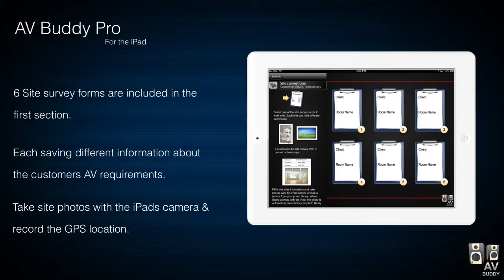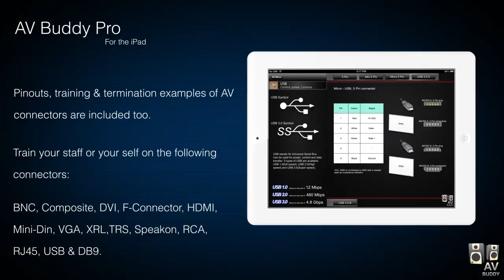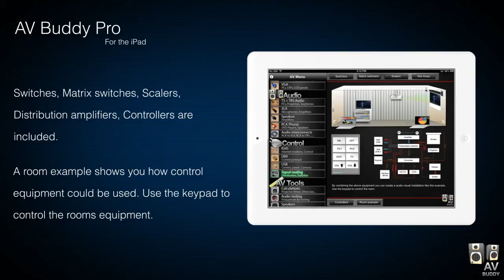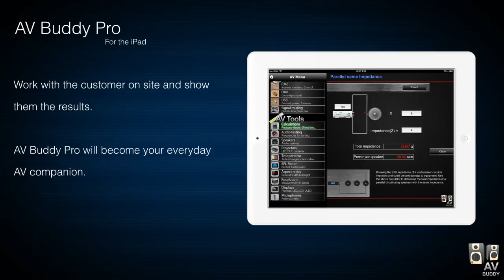AV Buddy Pro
A video to show the features of AV Buddy for the iPad. Available in your local App Store